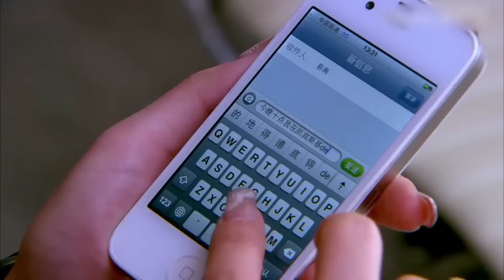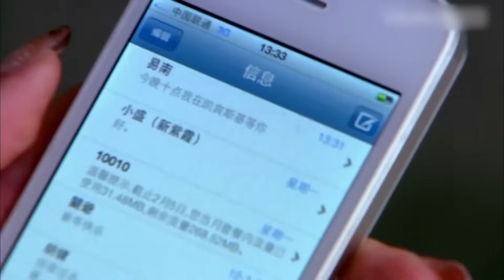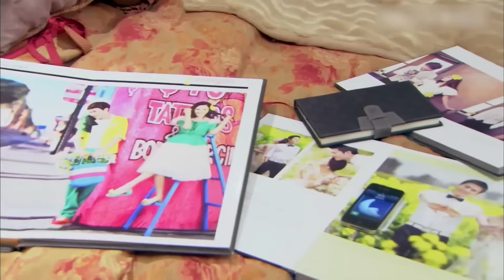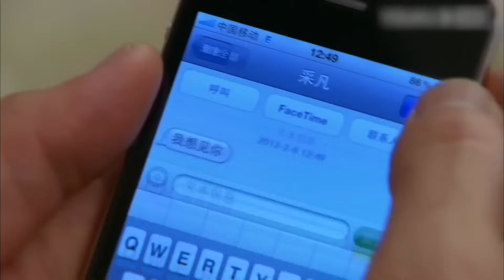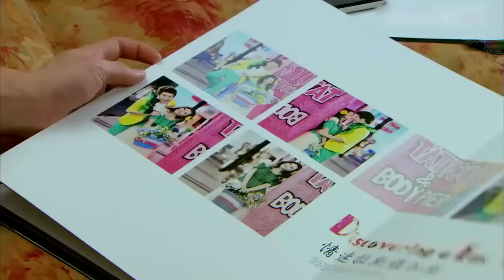MultiSub《落架千金》▶EP 38富家千金和貧家惡女互換人生🔄她😈偷走了原本屬於她👸錦衣玉食的生活，千金小姐落架籠屋🏚️當她👸得知身世，她😈卻千萬百吉阻止她👸認祖歸宗#TVB🌟胡杏兒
MultiSub《落架千金》富家千金和貧家惡女互換人生🔄她😈偷走了原本屬於她👸錦衣玉食的生活，千金小姐落架籠屋🏚️當她👸得知身世，她😈卻千萬百吉阻止她👸認祖歸宗#TVB🌟胡杏兒 黃宗澤 | C-Drama

💬劇情簡介：
「劉記酒鋪」歷經風雨，迎來百年店慶。劉家孫女劉采凡主持拍攝店慶宣傳片，意外與走失多年的劉家親女兒張涵雁相遇。為保住自己在劉家的地位，采凡想盡辦法阻止涵雁認祖歸宗。當年，涵雁走失被田英收留，恰巧田英是采凡的生母。原來，田英生下采凡後，怕整日酗酒的丈夫張武帶走采凡抵債，便把她送人。涵雁半工半讀與田英相依為命，生活艱難卻積極樂觀。涵雁的身份揭曉回到劉家後，備受寵愛，與張易南的感情更加穩定。而采凡卻因自己的過錯被趕出劉家，她一時妒火攻心，選擇與涵雁同歸於盡，卻自食惡果，身受重殘。涵雁摒棄前嫌，悉心照料采凡，所有人為涵雁的舉止感動，劉勁成和湯慧敏夫婦更是欣賞女兒的情懷，重新接納采凡。家和萬事興，「劉家酒鋪」迎來更加興隆的百年。
🌟主演：胡杏兒 / 穆婷婷 / 黃少祺 / 蔣毅 / 陸昱霖 / 於千景 / 鄔倩倩 / 寇振海 / 苑瓊丹 / 高雄 / 王靜 / 何賽飛 / 劉潔 / 劉昌偉 / 倪齊民 / 王崗
🔢集數：48集

✨精彩時刻：
00:00 每天更新歡迎訂閱
05:00 富家千金和貧家惡女互換人生🔄

胡杏兒電視劇 連續劇 電視劇 cdrama c-drama#TVB港劇#黃宗澤電視劇#TVBdrama#港劇#粵語電視劇#tvb新劇#林峯#林峯電視劇